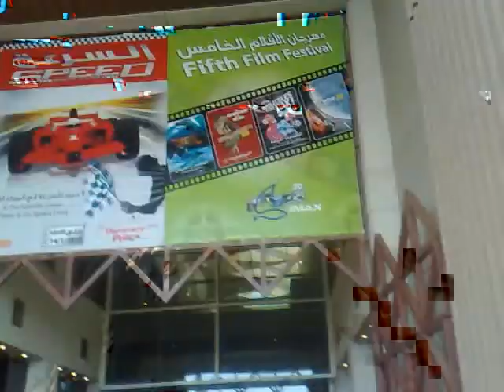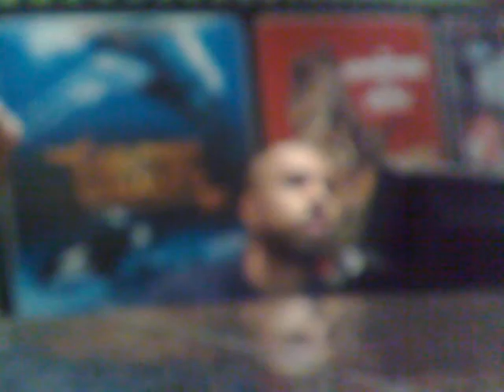zona i syn i zatoka pierska